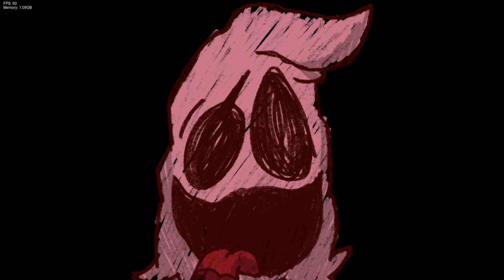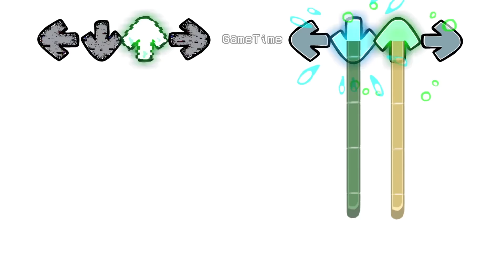FNF Character Test | Gameplay VS My Playground | ALL Yellow VS Brown Test